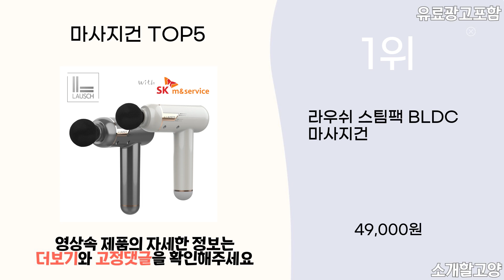2024년 인기 마사지건 추천 TOP5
1위 : 라우쉬 스팀팩 BLDC 마사지건
가격 : 49,000원

2위 : 제스파 클래식 전신 무선 자동 마사지건
가격 : 85,000원

3위 : 바디프랜드 미니건 스카이블루 BFP-1000
가격 : 87,990원

4위 : 제스파 클래식 전신 무선 자동 마사지건
가격 : 85,000원

5위 : 제스파 클래식 전신 무선 자동 마사지건
가격 : 85,000원